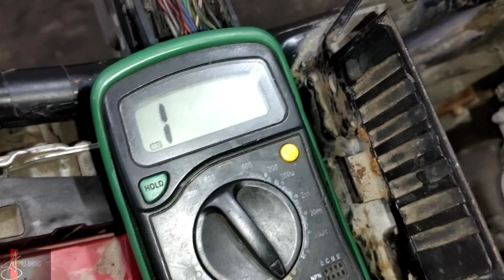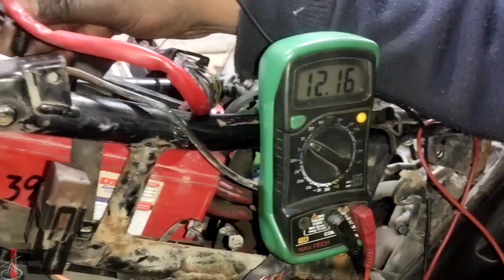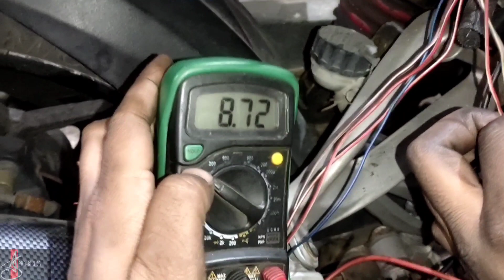RS200 BS6 wiring problem | कभी कभी बड़ी समस्या भी छोटी हो जाती है|वायरिंग की प्रॉब्लम ठीक कैसे करें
Workshop Location
वर्कशॉप लोकेशन
10/291, DDA Flats Kalkaji, Harijan Colony, Block D, Govindpuri, New Delhi, Delhi 110019
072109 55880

शब्द में अनबन हो तो माफ कर देना